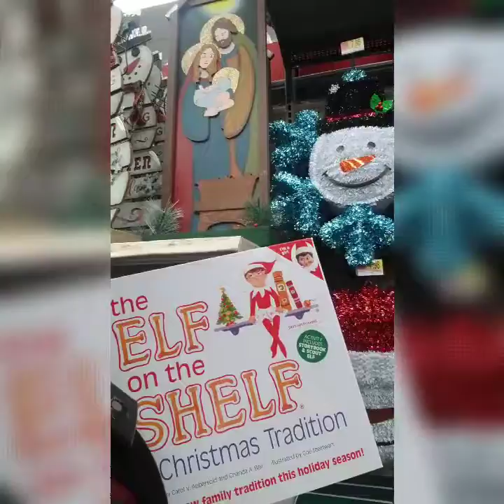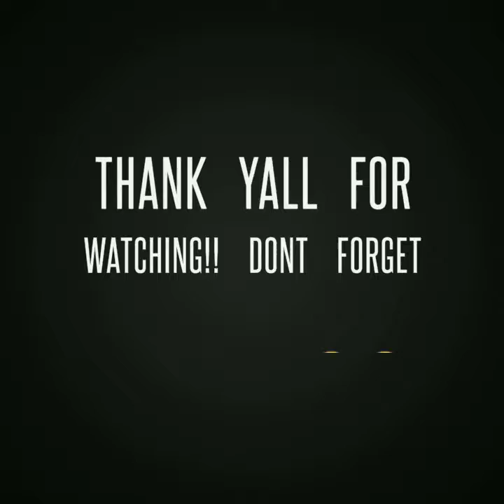🎄 VlogMas Day 15 Day in the life of A Special Needs Mother🎄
TeamJaKayla DownSyndromeRocks Dont forget to Subscribe to my Channel dont forget to hit that bell so you will be notified every time I post a brand new video dont forget to follow me on all my Social Media Facebook: Brittaney Arnold Instagram#@childofgod021 SnapChat:britt2010j I do not own any rights to the music playing in this video!!